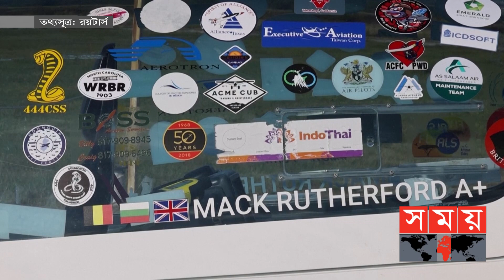১৭ বছর বয়সে একা বিশ্ব ভ্রমণ! | Mack Rutherford | World Tour | Somoy TV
সফলতার চূড়ায় পৌঁছাতে বয়স যে একটা সংখ্যা মাত্র সে কথা প্রমাণ করেছেন ১৭ বছর বয়সী তরুণ ম্যাক রাদারফোর্ড। ৫২টি দেশ জুড়ে পাঁচ মাস ভ্রমণের পর বুলগেরিয়ার সোফিয়ায় অবতরণ করেন ম্যাক। ব্রিটিশ-বেলজিয়ান এই কিশোর বিশ্বের সর্বকনিষ্ঠ এককভাবে পৃথিবী প্রদক্ষিণকারী হিসেবে রেকর্ড করে জায়গা করে নিয়েছেন গিনেস বুকে।